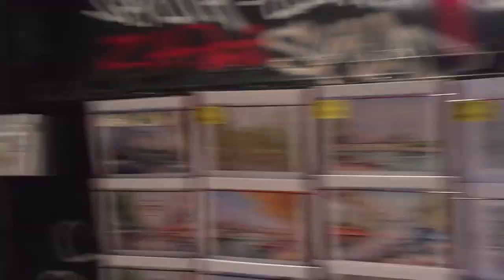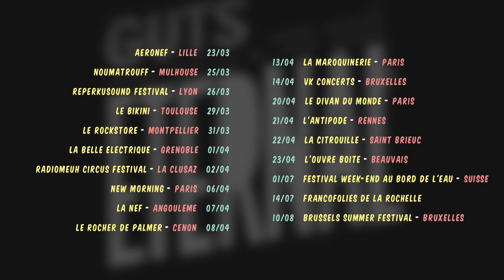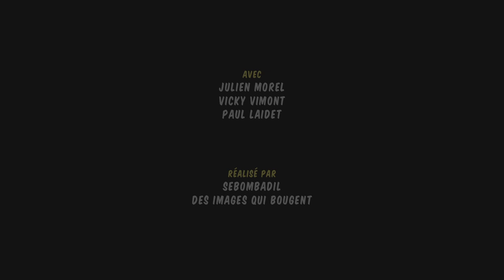GUTS - Eternal ( Official Album Teaser 2016 )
GUTS - NEW ALBUM " ETERNAL "
release on APRIL 1st, 2016
sortie le 1er AVRIL 2016

New album featuring
LERON THOMAS / FLORIAN PELLISSIER / TANYA MORGAN / LORINE CHIA / MR GIB / GREG F / KENNY RUBY / TIBO BRANDALISE

Heavenly Sweetness / Pura Vida

Album cover by
MAMBO

Video teaser by
SEBOMBADIL / DES IMAGES QUI BOUGENT
featuring
JULIEN MOREL / VICKY VIMONT / PAUL LAIDET